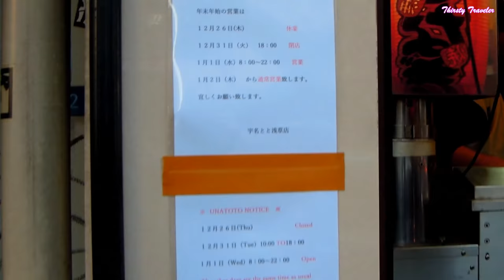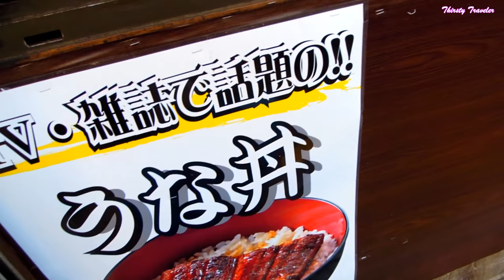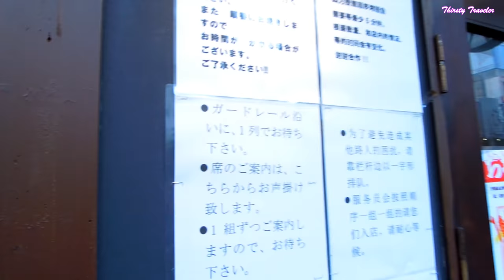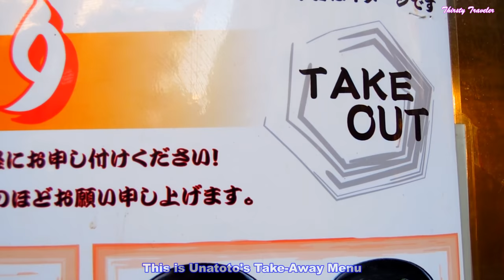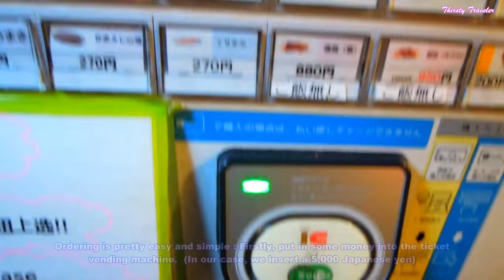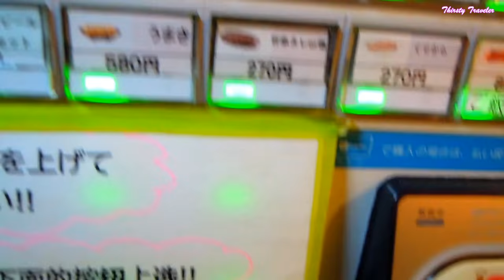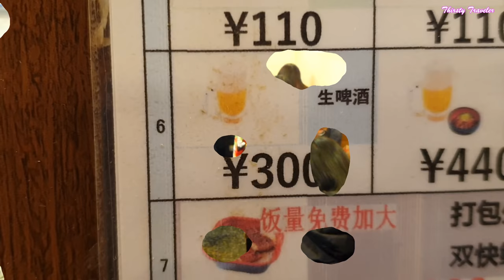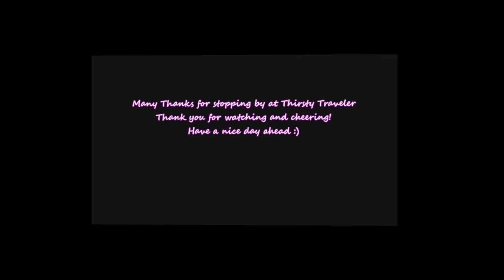The Most Cheapest and Delicious Unadon (Eel Rice) in Tokyo - UNATOTO (Tokyo 2020: Japan Street Food)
In this video, we would like to share with you a complete guide tour to the most Cheapest and Delicious Unadon (Eel Rice) in Tokyo, Japan - Unatoto.

Gilled Eel and Rice (Unadon) is a much-beloved delicacy in Japan. However, due to the difficulty in catching Eels and the labor-intensive baking process, that makes the delicious Unadon a pricey and expensive dish in Japan. On an average, one dish of Unadon serving costs between ¥2,000 to ¥3,000 Japanese yen, hence, when Nadai Unatoto (the founder of Unatoto) started selling Unadon at an unbelievable below market-breaking price of ¥500 Japanese yen per bowl, it sparked a lot of media attention. How could they ask such a low price? What about the quality and taste? Well, Let’s find out!

Located just 5 minutes away from the Asakusa Temple, you can easily spot this restaurant from the main road. Unatoto Asakusa is a well decorated building with kawaii anime designed pictures.

The menu offers a variety Eel dishes in different serving portions. For small eaters, you may opt for the cheapest Unadon offered at a bargain price of ¥550 Japanes yen or for those foodie who enjoys a larger meal, the "Surprise Weight" is not only a deal but a good bargain! A whole char-grilled eel served on top of a bed of well cooked delicious rice priced at only ¥2200 is guaranteed to satisfy your unagi cravings!

We ordered both Unadon and Super Weight to try on. The unagi is incredibly tender, juicy and so succulent, instantly melts in the mouth! One perfect meal value for money. If you are planning for a holiday to Japan anytime soon or are already in Japan now, we really recommend you to try it the delicious Unadon in Unatoto. Trust us, you won't regret it! :)

Below is the address and operating hours for Unatoto Asukasa as well as some of their other branches in Tokyo, Japan.

Unatoto鰻魚 Asakusa
Address: 1 Chome-5-2 Hanakawado, Taito City, Tokyo 111-0033, Japan
Operating times: 11:00 a.m. to 22:00 p.m.
Holidays: Hours might differ

Unatoto鰻魚 Ueno
Address: 6 Chome-11-15 Ueno Taito City Tokyo 110-0005, Japan
(2 min walk from Ameyayokocho Market)
Transportation: 150 meters from Keisei Ueno
Operating times: 11:00 a.m. to 23:00 p.m.
Holidays: Open on Sundays and all year round too

Unatoto鰻魚 Nishi-Shinjuku
Address: Japan, 〒160-0023 Tokyo, Shinjuku City, Nishishinjuku, 1 Chome−25−1 新宿センタービル B1F (Located in: Shinjuku Center Building)
Operating times: 11:00 a.m. to 22:30 p.m.

*Note: In order to watch a sharper/clearer video streaming, please change your video quality settings to Full HD/Ultra HD (2K/4K) mode (1080p/1440p/2160p video mode) via the Settings button (Under Quality) located at the bottom of your screen before watching 😃

If you like this video, please help us out and give us a thumbs up by hitting the like button and please leave your valuable comments in the comment section below.

We hope you enjoy this video, have a nice day ahead and we will catch you guys in the next one 🤗

Many Thanks for stopping by at ☆★☆ Thirsty Traveler ☆★☆